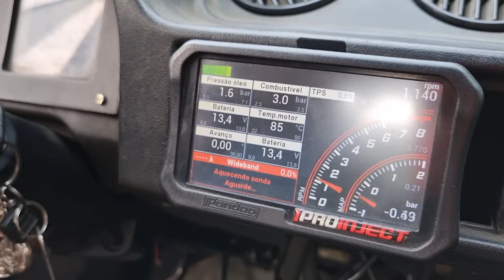FIAT 147 1.6 TURBO - OLHA O QUE ELE FEZ PRA COLOCAR ESSE MOTOR 🚀🔥